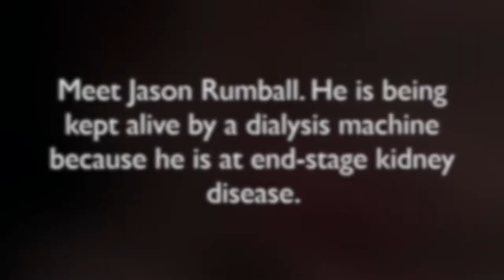GIFT OF LIFE - Meet Jason Rumball a dialysis patient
Meet Jason Rumball a dialysis patient who is in end stage kidney disease being kept alive by this machine!

Here is another clip for the documentary eight coming in 2021. Thank you to Nadia Zaidi for vising me at dialysis before Covid to film this powerful piece!